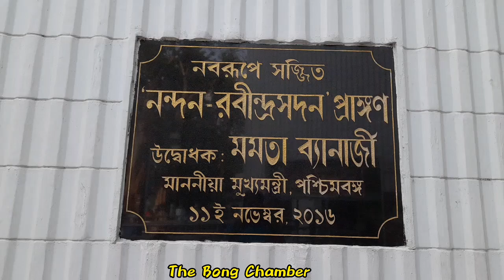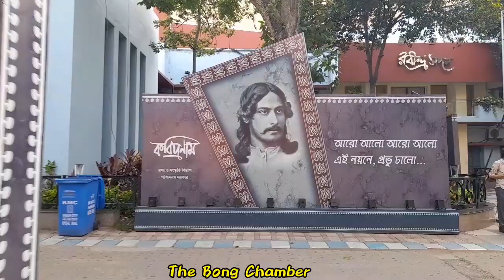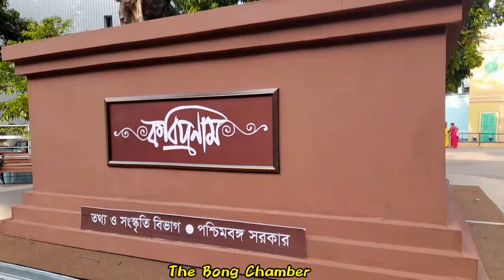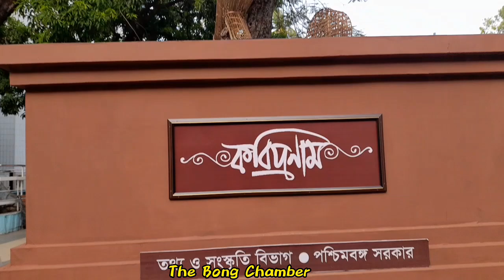নন্দন,সত্যজিৎ রায়ের নিজ হাতে বানানো logo 💥 আজ বাঙালীদের কাছে একটি ঐতিহ্য 💥KOLKATA NANDAN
নন্দন,সত্যজিৎ রায়ের সেই 'নন্দন' 💥 আজ বাঙালীদের কাছে একটি ঐতিহ্য 💥KOLKATA NANDAN